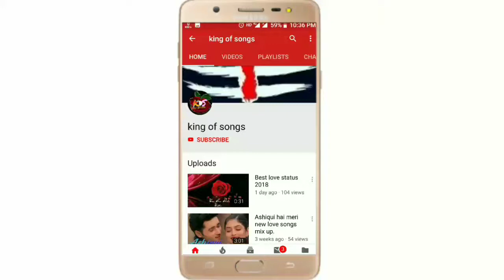Best motivational video of poor peoples heart 💓 touching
Mai aj is video ka apne channel pr is liye dal tha hu ki aap bhi is chij se kabhi inspire ho.aur jyada nhi thoda hi ho sake to jarur poor people ki help kare ..
                               Thanks..to watching